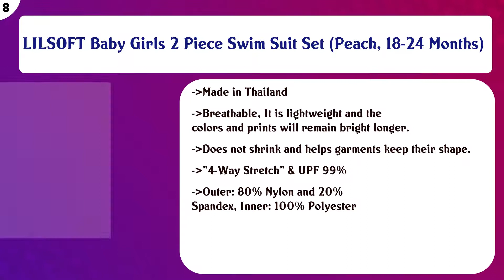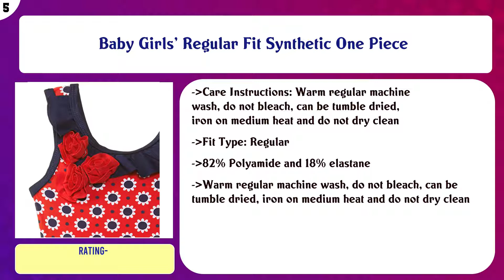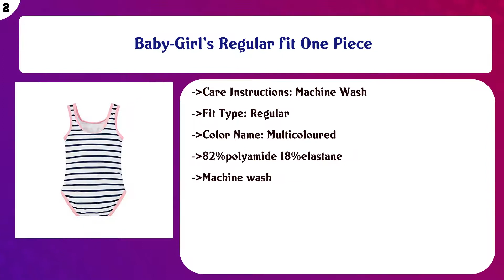Top 10 Baby Girls Swimwear to buy in India 2021 | Price & Review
Top 10 Baby Girls Swimwear to buy in India

Find the links below to buy these products:

List of top Baby Girls Swimwear:
Varli

Kids Summer Beach Swimwear, Baby Girl Sleeveless Sling Cartoon Fish Scale Design Ruffle Split Swimsuit Bikini ...

LILSOFT Baby Girls 2 Piece Swim Suit Set (Peach, 18-24 Months)

Sunward Baby Girls Swimwear Suspender One Pieces Swimsuits Sleeveless Pineapple Print Bikini Swimwear Summer, ...

Baby Girls' Regular Fit Synthetic One Piece

Baby Boys Girls One-Piece Swimsuit + Cap Set Cute Cartoon Shark Quick Dry Rash Guard Swimwear for Beach Pool B ...

Girls Swimwear ME Girl

Baby-Girl's Regular fit One Piece

Mitushi Girs Swimwear Sky Summer

Content of this Video:
10 best products to buy Baby Girls Swimwear India

Top rated Baby Girls Swimwear in India